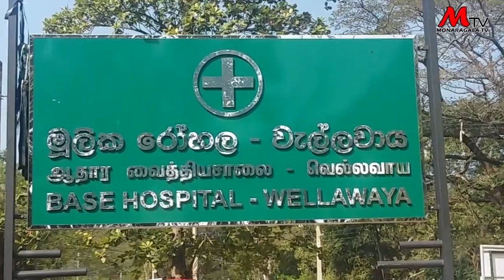වැල්ලවාය මූලික රෝහලේ පැරණි බෝ ගහ කැපුවේ ඇයි? - Monaragala TV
Monaragala TV - News